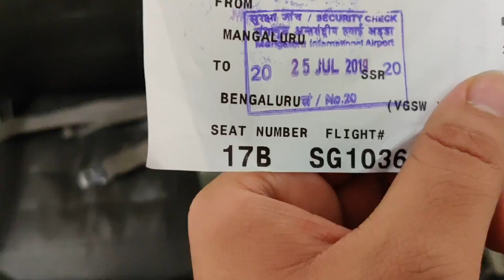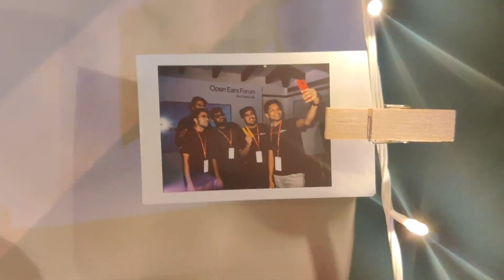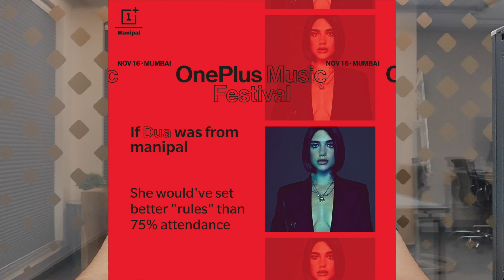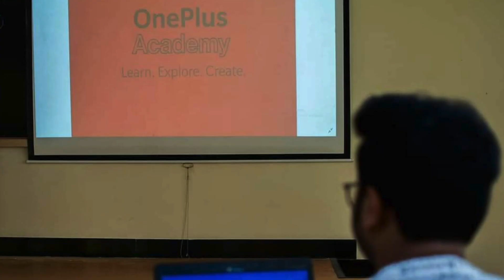OnePlus Student Ambassador Program 2020 : A Complete Guide with Tips & Tricks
(Install the Telegram App & then open this link)

OnePlus Student Ambassador Program is a campus connect program that aims to form a community of like-minded students across India.
The program facilitates and nurtures the skills to contribute to your career growth. We want to empower, strengthen and groom select students across India who will serve as OnePlus community specialists, brand evangelists and experts in their respective institutions.